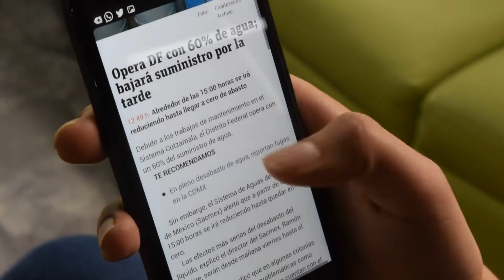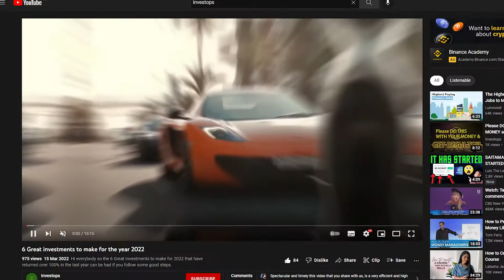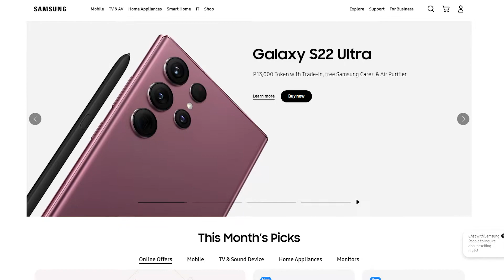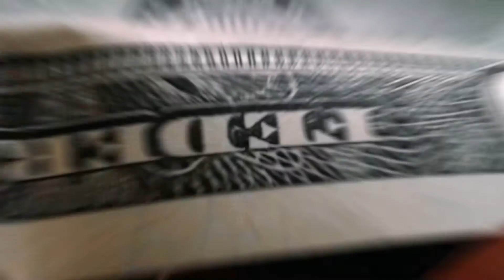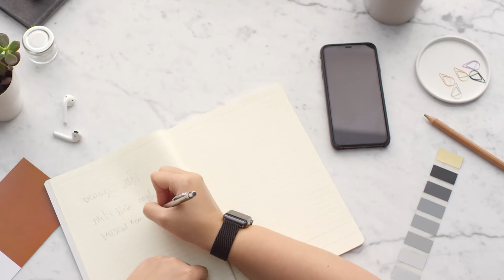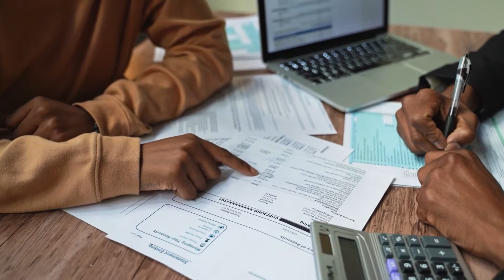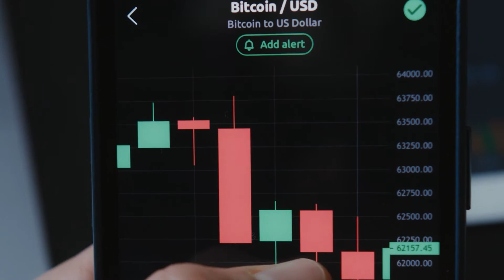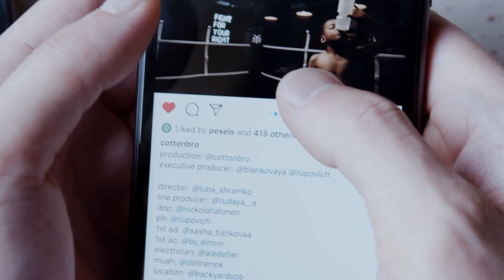More Investments To Go From RAGS to RICHES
if you're new to investing the number of options could be quite overwhelming especially if you're not one of those people who particularly enjoys reading articles after articles scouring reddit for answers watching four hour lectures online and researching for hours on end which is probably why you clicked on this video well congratulations you did the first step in investing which is learning about it
that is already more than what most people would do another congratulations because you happened to be on the right channel at the right time in today's video we are going to talk about the five best investments you can make right now that have the best possibility of making you the most
amount of money possible in your lifetime

In today's video we look at More Investments To Go From RAGS to RICHES...Keep watching to see (Rapid tags keywords in paragraph)

Inspired by Warren Buffett: You Only Need To Know These 7 Rules

Inspired by 5 Ways Rich People Make Money With Debt

Inspired by How I Bought This House For $0

Inspired by I Asked Wall Street Millionaires For Investing Advice

Inspired by 5 Rules To Manage Your Money Like The Rich

On Investops we will go through Rags to Riches, How to become rich, and From broke to rich.